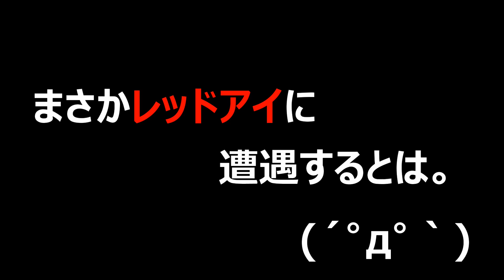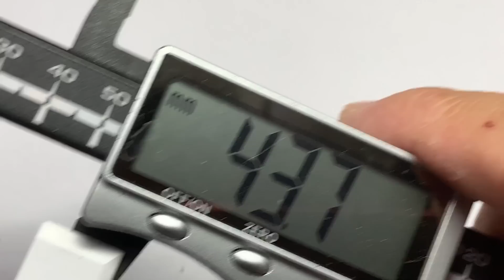天然レッドアイだと思って虫とって帰ったら悲劇が起きた（くろねこチャンネル）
黒猫チャンネル・ヒラタクワガタ・産卵セット・マット・飼育・飼い方・繁殖

‹くろねこの人気の動画はこちら！›

12万円でカブトムシを買ったら、見たこともない不思議な幼虫がでてきた！（くろねこチャンネル）

誰か助けて！今まで経験したことのない危機に直面しています…カブトムシ＋クワガタ（くろねこチャンネル）

悪夢か奇跡か？　病気や蛹化不全だったカブトムシたちのその後の運命は…カブトムシ＋クワガタ（くろねこチャンネル）

カブトムシ＋クワガタ　いろんなクワガタのはさむ力を検証してみたら想定外の結果にｗ（くろねこチャンネル）

丸まって動かない幼虫にぶつぶつがいっぱいありました（くろねこチャンネル）

じぇじぇじぇ！ついに７ｃｍオーバーの壁を突破できたのか？（くろねこチャンネル）

さて、今回の動画は昆虫採集の動画になります(*^-^*)
息子のアマゾナイトと一緒に、昆虫採集に行ってきました(*^-^*)
その時のお話になります。
なんとレッドアイの虫を発見したのですが…